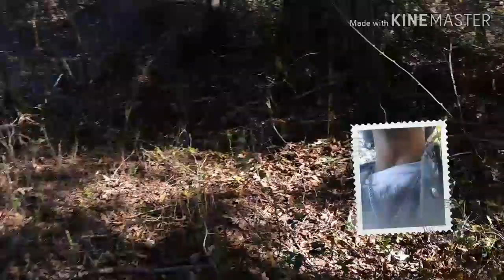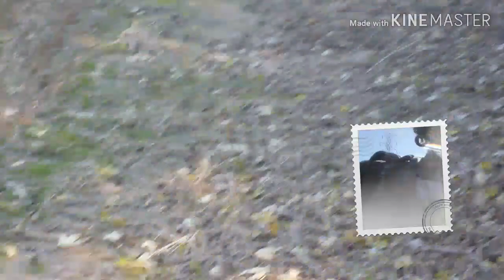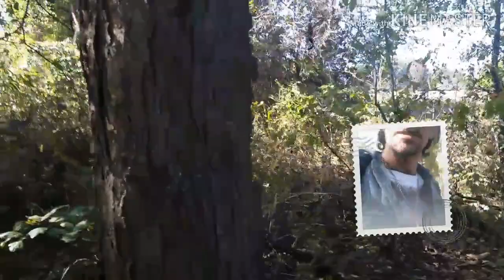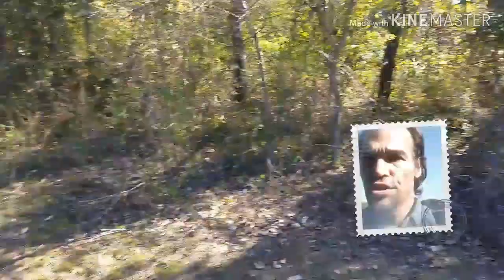Keep your eyes in the back of my head